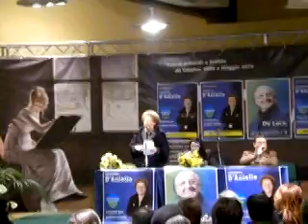08 03 2010 Apertura campagna elettorale Filomena D'Aniello 2a parte